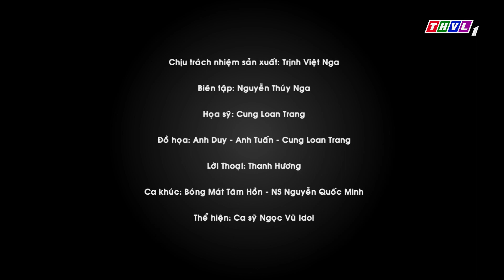Bóng mát tâm hồn: Sẻ con và diều giấy